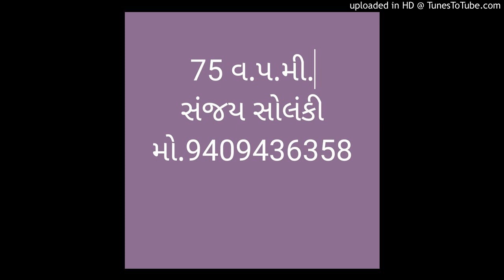Gujarati dictation 75 w.p.m. Criminal 20